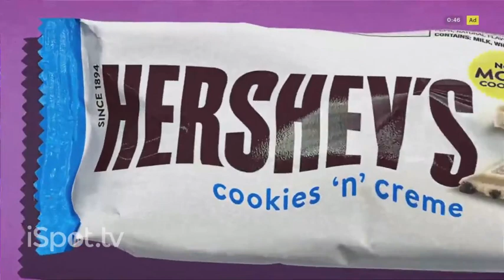Hershey's Cookies 'n' Creme TV Spot, 'More Cookies'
Chocolate cookies crumble and stuff themselves into a Hershey's Cookies 'n' Creme wrapper. Hershey's announces that the candy bar now features more cookies.

Published
April 05, 2021
Advertiser
Hershey's
Advertiser Profiles
Products
Hershey's Cookies 'n' Creme
Tagline
“Heartwarming the World”
Songs - Add
None have been identified for this spot
Mood
Active
Actors - Add
Agency
Arnold ... Agency, Havas Worldwide ... Digital Agency, Horizon Media, Inc. ... Media Agency